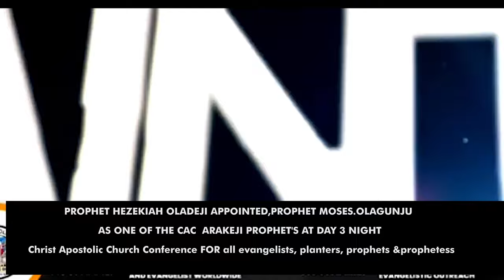Christ Apostolic Church Conference 2022 - FOR all evangelists, planters, prophets &prophetess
Christ Apostolic Church Conference 2022 - FOR all evangelists, planters, prophets &prophetess PROPHET  MOSES.OLAGUNJU zonal superintendent